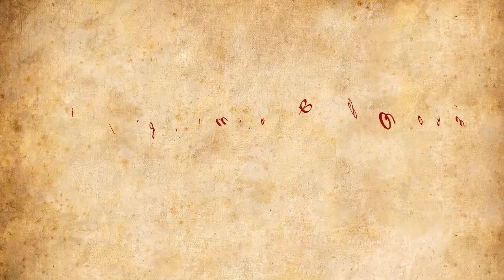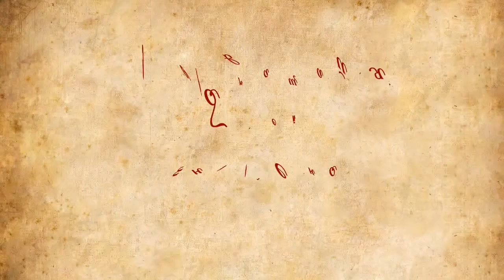5 августа. Какой сегодня праздник в России? Трофим Бессонник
Здравствуйте! Сегодня мы опять говорим о праздниках в России. Какой сегодня праздник в России? Об этом вы узнаете, если посмотрите видео до конца. Я расскажу вам об истории праздника Трофим Бессонник. Вы узнаете кто такой святой Илья, вы узнаете приметы и поверья на Трофим Бессонник.  В этом видео раскрывается что такое Трофим Бессонник. И как всегда, мы поговорим о том, какой православный праздник сегодня, я расскажу вам о том, какое значение имеют православные праздники. И конечно вы услышите поздравление в Трофим Бессонник.